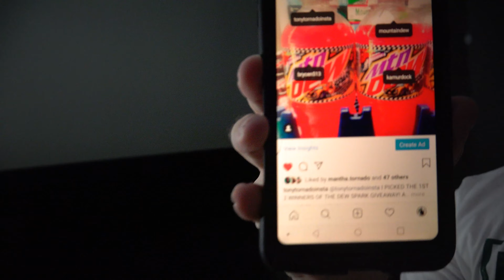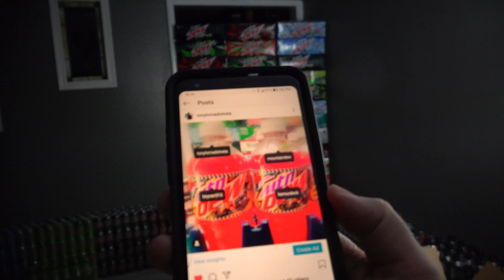MOUNTAIN DEW SPARK GIVEAWAY FIRST TWO WINNERS!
Go to YearOfDew.com
Click Enter Now